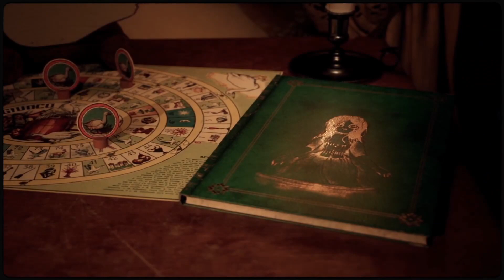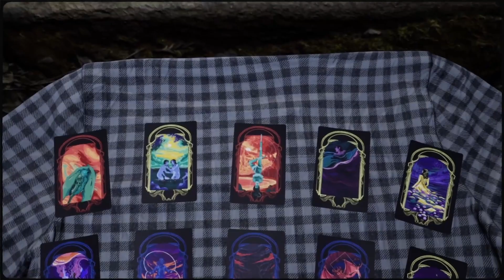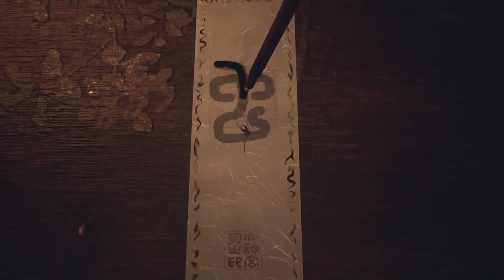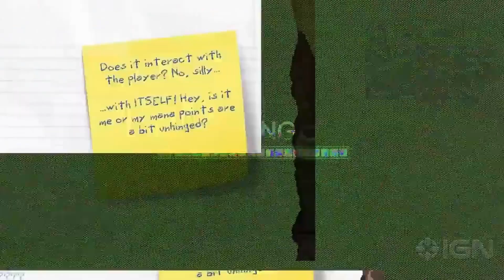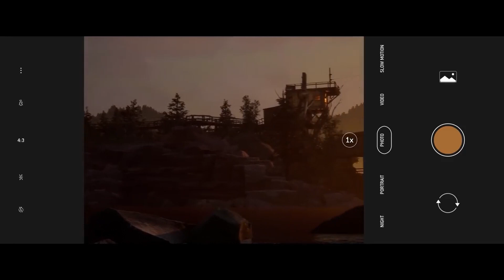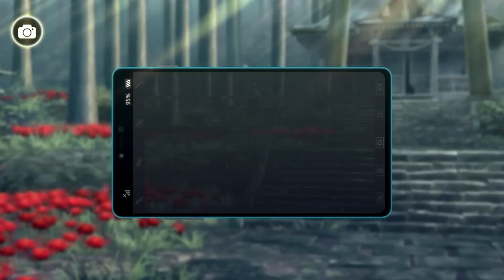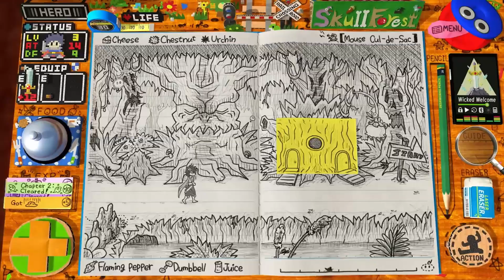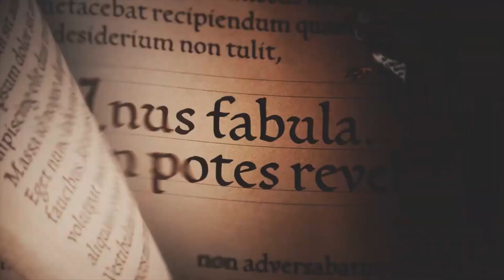Das Spielejahr 2022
Hallo, hier ein Video darüber was 2022 so an Spielen rausgekommen ist und was ich davon gezockt habe.

Schaut auch gerne mal hier vorbei!

Timestamps:

0:00 Intro
1:24 Nobody Saves the World
2:20 Pokémon-Legenden: Arceus
4:45 Sifu
5:52 Bloodborne PSX
7:00 Lost Ark
8:39 Horizon Forbidden West
10:39 Elden Ring
11:58 Martha is Dead
12:55 Triangle Strategy
14:32 Have A Nice Death
16:09 Will You Snail?
17:11 TUNIC
18:41 NORCO
19:41 A Memoir Blue
20:09 Kirby und das vergessene Land
21:37 Ghostwire Tokyo
23:17 Tiny Tinas's Wonderlands
24:06 Ikai
24:43 Weird West
25:42 Coromon
26:59 tERRORbane
27:44 Road 96
28:58 Dorfromantik
29:50 Nintendo Switch Sports
32:41 Trek to Yomi
33:52 Silt
34:40 Diablo Immortal
36:22 Poinpy
37:04 The Quarry
38:14 Mario Strikers: Battle League Football
39:22 TMNT: Shredder's Revenge
40:30 Fire Emblem Warriors: Three Hopes
42:08 Monster Hunter Rise: Sunbreak
43:32 Cuphead: The Delicious Last Course
43:59 AI: The Somnium Files - nirvanA Initiative
45:21 Klonoa Phantasy Reverie Series
46:30 Escape Academy
47:33 Stray
48:37 Live A Live
49:52 As Dusk Falls
51:16 Endling - Extinction is Forever
52:06 Multiversus
53:30 Digimon Survive
54:59 Xenoblade Chronicles 3
56:18 Hooked on You
57:09 Cult of the Lamb
58:05 Shin Chan: Meine Sommerferien mit dem Professor
59:27 Kirby's Dream Buffet
1:00:22 RPG Time: The Legend of Wright
1:01:29 Thymesia
1:03:08 Disney Dreamlight Valley
1:05:06 Pac-Man World Re-Pac
1:06:07 Tinykin
1:07:25 Jack Move
1:08:30 Splatoon 3
1:09:33 You Suck at Parking
1:10:27 Metal: Hellsinger
1:11:16 Return to Monkey Island
1:12:34 Soulstice
1:14:27 Moonscars
1:15:35 Dome Keeper
1:16:28 Hokko Life
1:18:02 Dragon Ball: The Breakers
1:19:25 A Plague Tale: Reqiuem
1:20:26 Vampire Survivors
1:21:26 Gotham Knights
1:22:38 Bayonetta 3
1:23:44 Lonesome Village
1:24:39 Harvestella
1:25:53 God of War Ragnarök
1:27:04 Somerville
1:27:59 Pentiment
1:29:08 Pokémon Karmesin und Purpur
1:30:17 Fazit